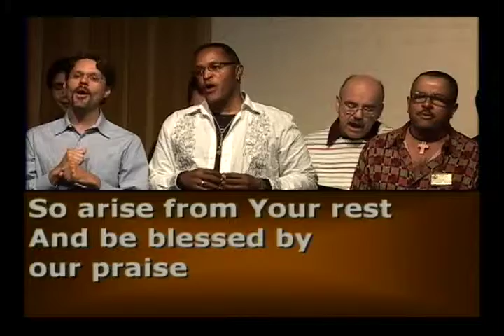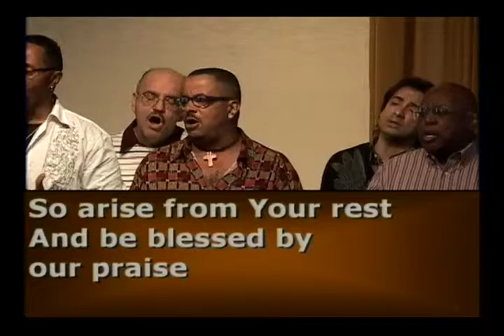#5: 11am "Progressive Christianity..." May 16, 2010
Hear Reverend Dr. Neil Thomas in "Progressive Christianity: Living The Golden Rule" from the 11am Celebration Service at MCCLA (Metropolitan Community Church Los Angeles) on May 16, 2010.